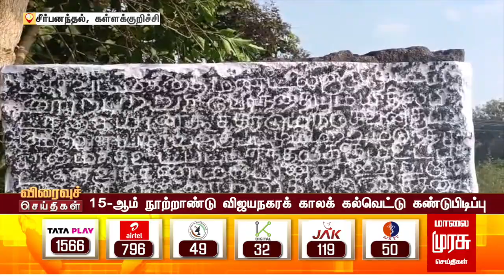15-ஆம் நூற்றாண்டு விஜயநகரக் காலக் கல்வெட்டு கண்டுபிடிப்பு | KALLAKURICHI | MALAIMURASU SEITHIGAL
15-ஆம் நூற்றாண்டு விஜயநகரக் காலக் கல்வெட்டு கண்டுபிடிப்பு | KALLAKURICHI | MALAIMURASU SEITHIGAL

Watch Malai Murasu Seitthigal, Tamil Nadu’s Top 24x7 Tamil News Channel, bringing the best of latest live news, breaking news, updates, headlines, crime reports,  reported  deep from villages, towns, cities. Stay updated on the latest stories and headlines today from the worlds of politics,  entertainment, sports, business, social media and so much more.